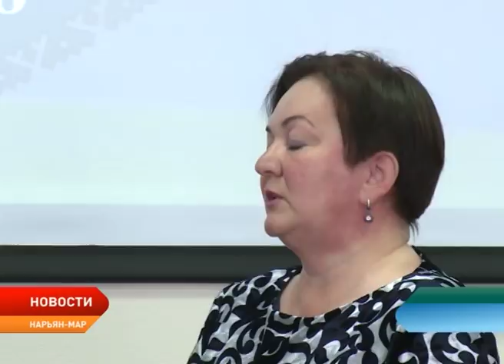Новости Ненецкого округа от 18.06.2018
Защита от болезней. Настала пора вакцинации оленей от сибирской язвы и подкожного овода.

Безопасность превыше всего. Прокуратура округа совместно с детским правозащитником проинспектировала детские игровые площадки.

«Дети Севера — 2018» вышли на каникулы. В Нарьян-Маре завершила работу летняя школа, участниками которой стали 30 одаренных детей.

Нарьян-марские сторонники здорового образа жизни отметили Международный день йоги.